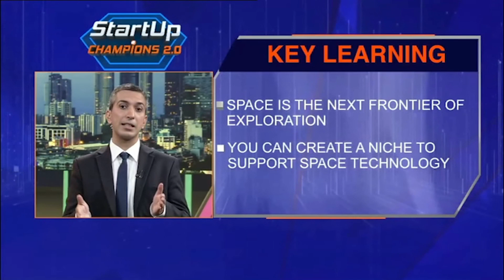STARTUP CHAMPIONS 2.0 || EPISODE 15